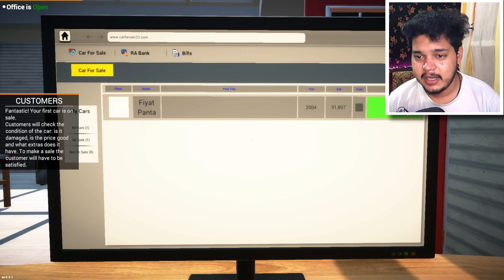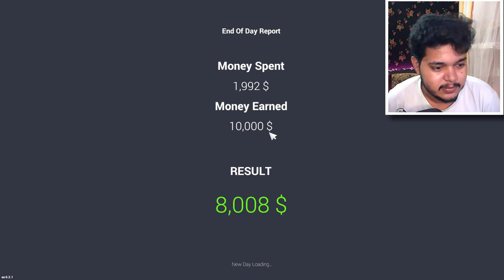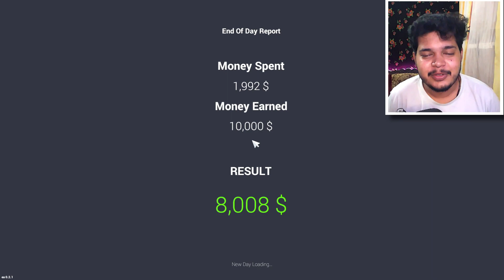I BOUGHT EVERY SUPERCAR || CAR FOR SALE : Day1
CAR FOR SALE || DAY 01
I BOUGHT EVERY SUPERCAR : Day1
Day 1 car for sale gameplay
with face cam

➤THUMBNAIL MAKE BY : Dashing